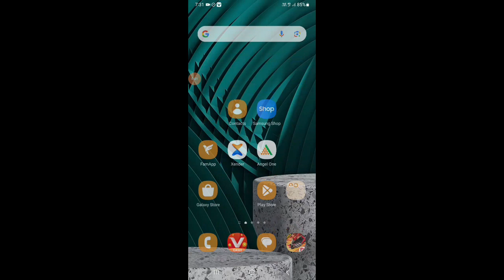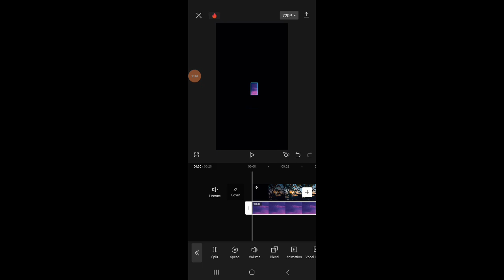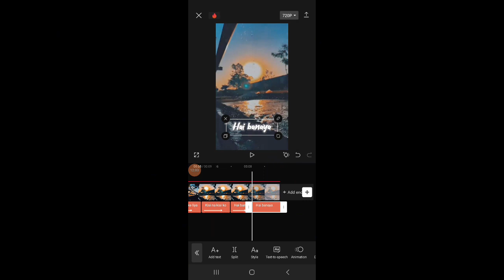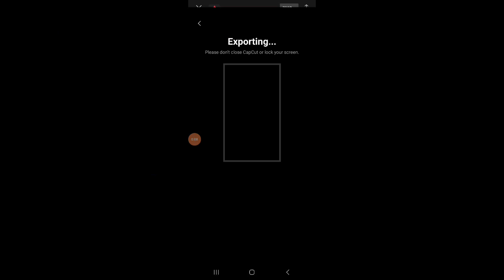How to create Status video || Lyrics status video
How to make status video in mobile
How to use capcut
How to make status video in capcut
How to download capcut app